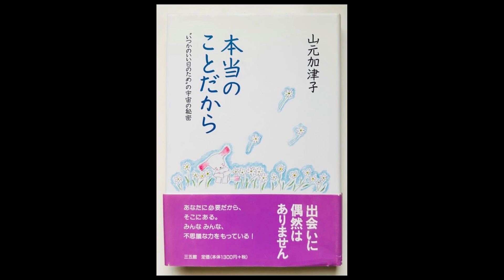本当のことだから１１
本当のことだから１１です。